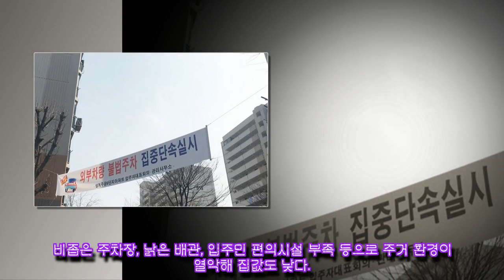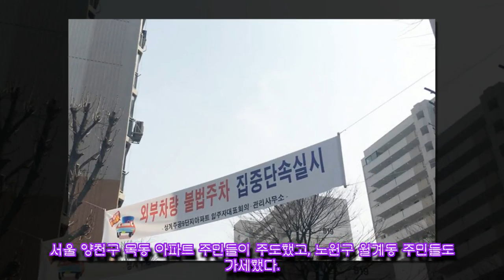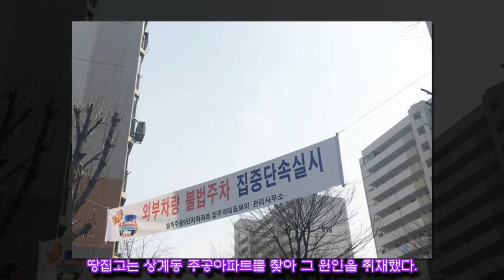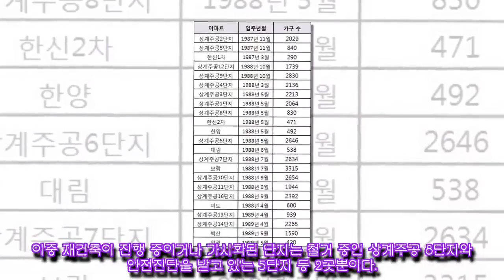"정부 한마디에…" 상계동 4만가구의 좌절